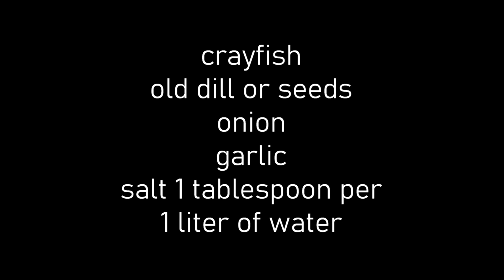CRAYFISH COOKING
INCREDIBLY DELICIOUS CRAYFISH WITH BEER ACCORDING TO THE RECIPE OF THE DON COSSACKS!